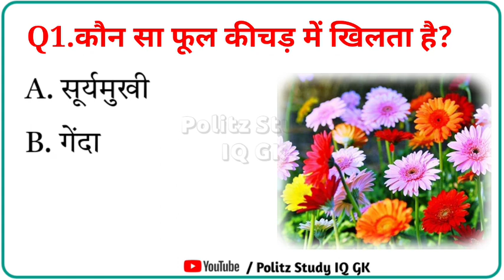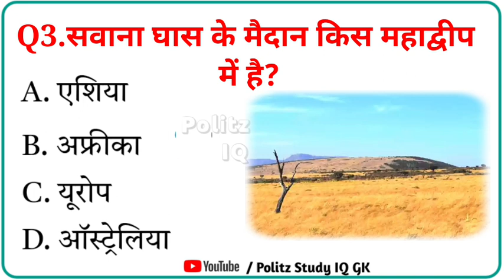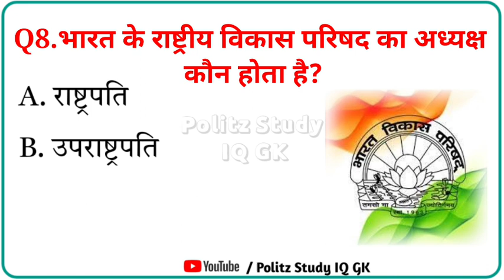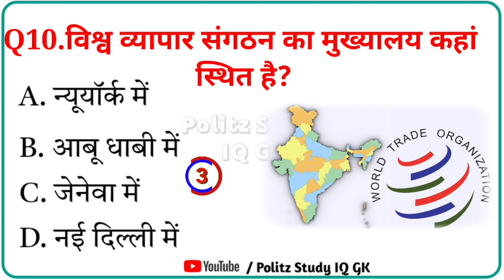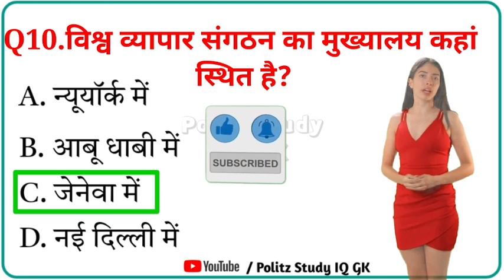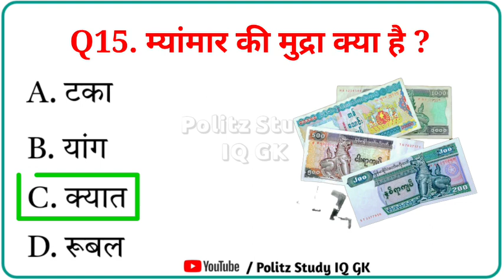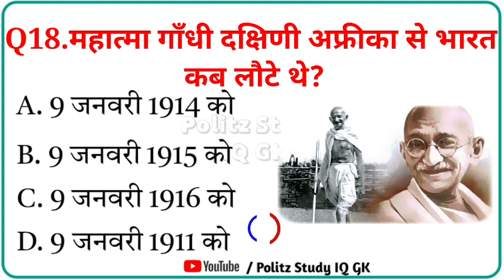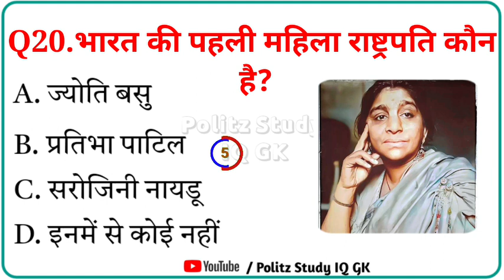GK Question ll GK In Hindi ll GK Question and Answer ll GK Quiz ll General Knowledge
top 20 gk questions and answers || gk question || gk in hindi || politz study iq gk

your queries 👇👇
🔻. gk
🔻. general knowledge
🔻. important gk questions and answer
🔻. quiz test
🔻. br gk study
🔻. important gk
🔻. quiz test
🔻. competitive quiz
🔻. quiz questions
🔻. general knowledge questions
🔻. gk quiz
🔻. india gk
🔻. hindi gk
🔻. samanya gyan
🔻. gk questions
🔻. lucent gk
🔻. lucent gk
🔻. lucent geography
🔻. geography gk
🔻. lucent mcq
🔻. gk
🔻. gk questions and answers
🔻. gk question
🔻. general knowledge
🔻. br gk study
🔻. gk questions
🔻. g k
🔻. question
🔻. general knowledge questions and answers
🔻. samanya gyan
🔻. gk ke sawal
🔻. knowledge
🔻. question answer
🔻. general knowledge questions
🔻. gk knowledge
🔻. जनरल नॉलेज
🔻. जीके
🔻. gk quiz
🔻. g.k
🔻. gk
🔻. gk question
🔻. gk afroz
🔻. gk questions
🔻. gktoday
🔻.gk tricks
🔻. gk study adda
🔻. gk video
🔻. gk live
🔻. question
🔻. सामान्य ज्ञान
🔻. general knowledge ke question
🔻. gk knowledge
🔻. gk dijiye
🔻. general class
🔻. brgkstudy
🔻. gk
🔻. gk question
🔻. gk questions and answers in hindi
🔻. gk police
🔻. gk ias
🔻. gk ips
🔻. student motivation

@ brgkstudy5858
@ mysteriousstory2
@Future TakGK
@ latestgkstudy6171